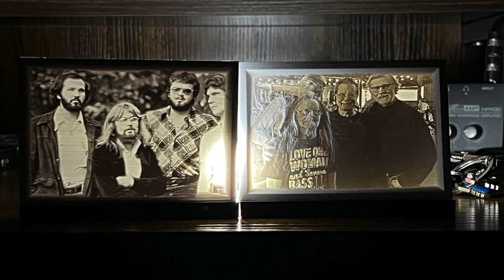DEGROFF SHARES UNIQUE PETRA STORY + FAN GIFT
DeGroff shares a previously unheard Petra story and also shares a gift from long time fans, Richard and Janet Knack!